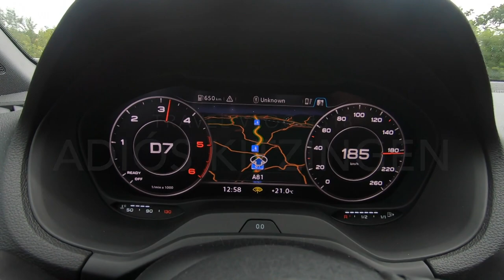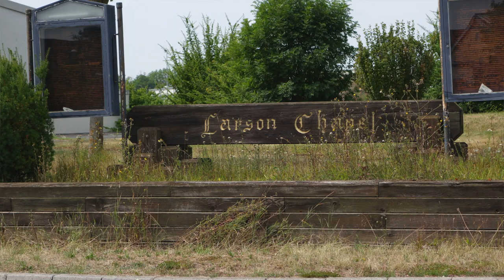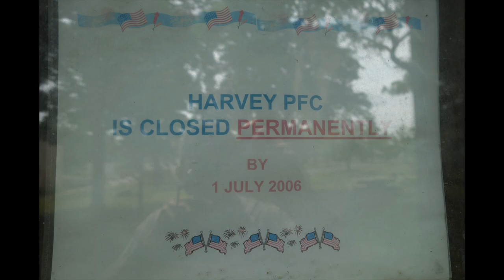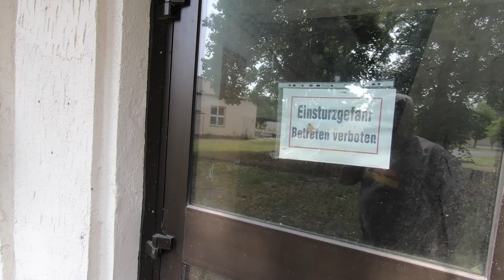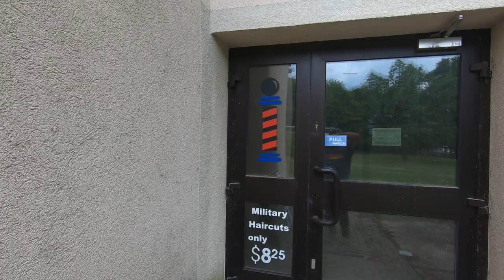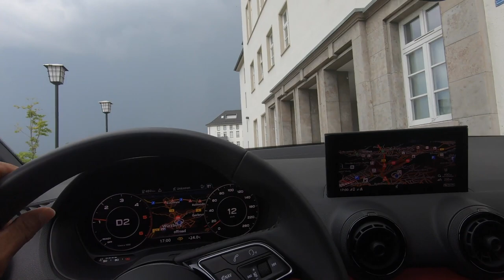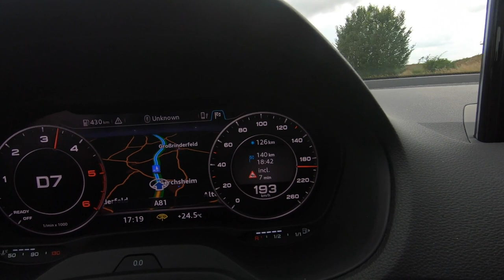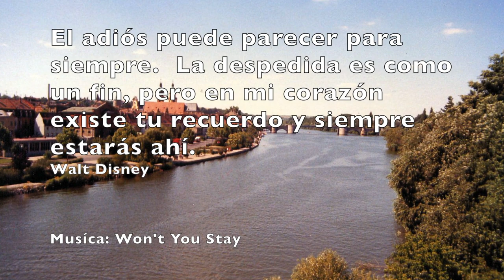#318 ADIÓS KITZINGEN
Decir adiós nunca es facíl.